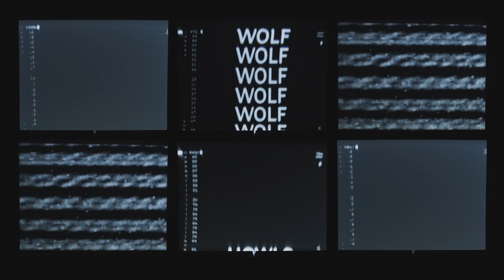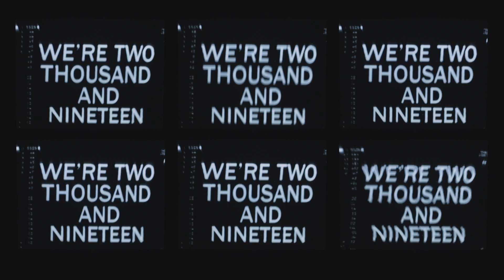Dive Index - 19 Fools (feat. Merz) [Official Lyric Video]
Music video by Dive Index performing 19 Fools (feat. Merz) [Official Lyric Video]. (C) 2020 Neutral Music